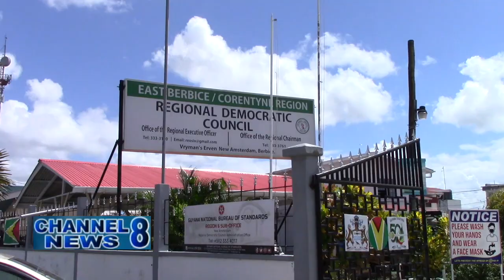Community Activist Gives His Take On Vaccine Mandate